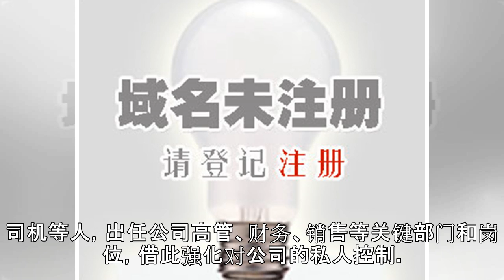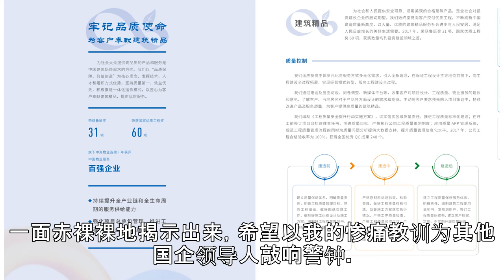中国国企高管制定“手册”要求秘书为其全方位服务